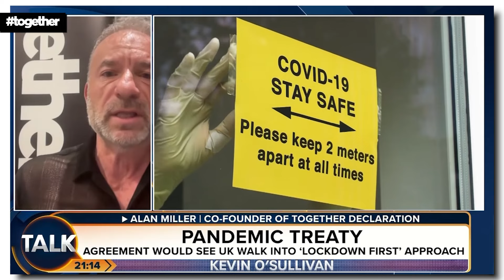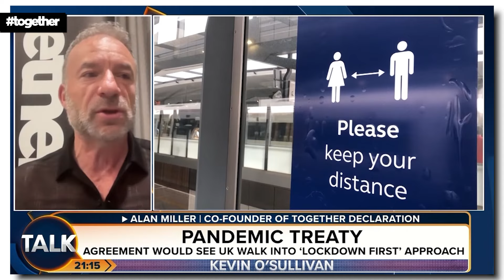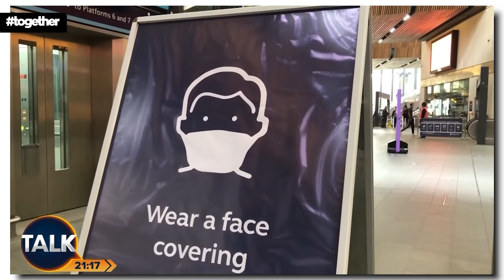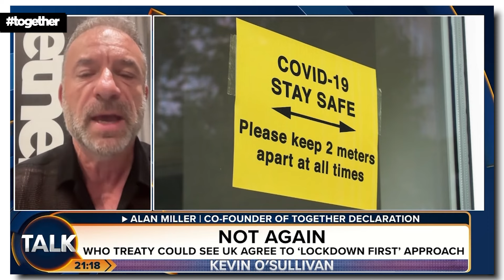WHO: "It's really essential we push back" - Alan Miller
WHO: "It's really essential we push back... but we should remind ourselves that it's our own Public Health Act used to assert lockdowns" (Alan Miller)

The WHO has a lot of “soft” power - Govts can be pressured into things

But the buck needs to stop here in the UK